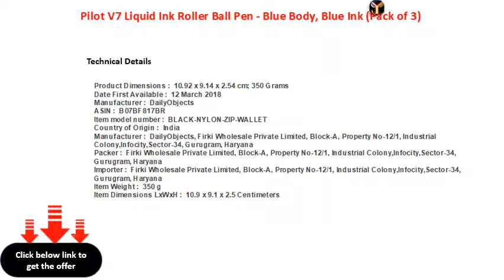Pilot V7 Liquid Ink Roller Ball Pen Blue Body, Blue Ink Pack of 3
Manufacturer   DailyObjects
ASIN   B07BF817BR
Item model number   BLACKNYLONZIPWALLET
Manufacturer   DailyObjects, Firki Wholesale Private Limited, BlockA, Property No121, Industrial Colony,Infocity,Sector34, Gurugram, Haryana
Packer   Firki Wholesale Private Limited, BlockA, Property No121, Industrial Colony,Infocity,Sector34, Gurugram, Haryana
Importer   Firki Wholesale Private Limited, BlockA, Property No121, Industrial Colony,Infocity,Sector34, Gurugram, Haryana